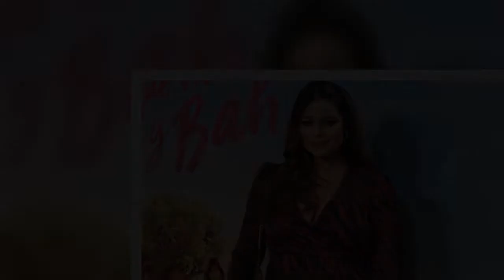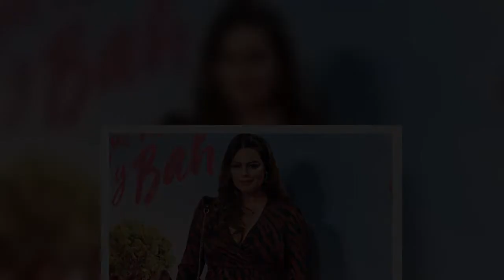Marisa Jara confiesa qué es lo que más teme tras haberse convertido en madre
Marisa Jara está muy feliz tras haber conseguido convertirse en madre. La modelo ha visto de esta forma su sueño cumplido después de haberlo intentado durante muchos años. Un camino que no ha sido nada fácil, y es que incluso en el parto tuvo que afrontar algunos problemas. Por suerte, al final todo ha salido bien y ahora disfruta todo el tiempo que puede junto a su bebé y su pareja. Sin embargo, hay algo ahora que le tiene muy preocupada.La modelo ha recordado el momento en el que le detectaro